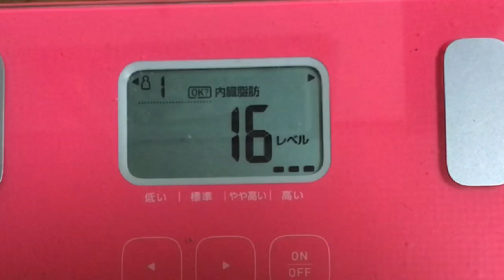【実録！907日目❤️】ムカつく💢食に逃げるのか？…情けない